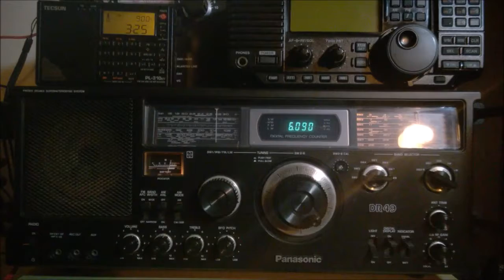Radio Amhara-Amharic 6090kHz of Addis Ababa Gedja, Ethipoia - 10MAY2017 0325UTC